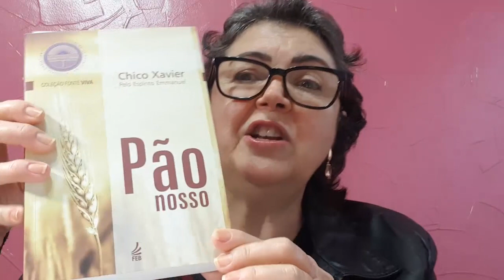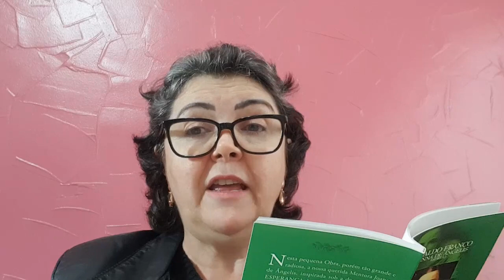CEAC NO LAR Evangelho no Lar - Livro Pão Nosso cap. 88 "Correções".